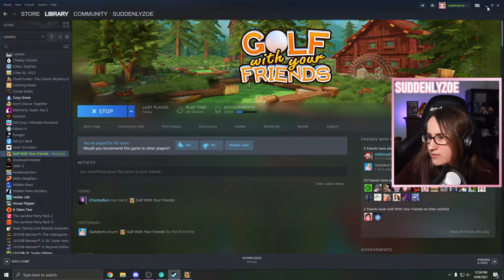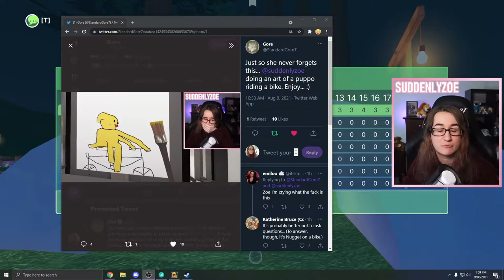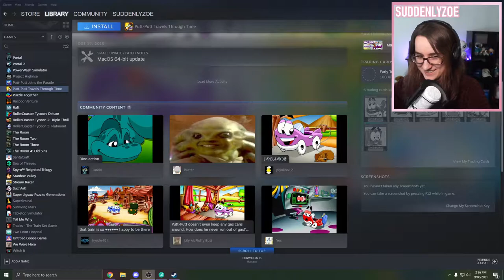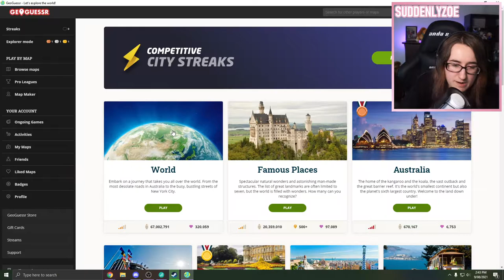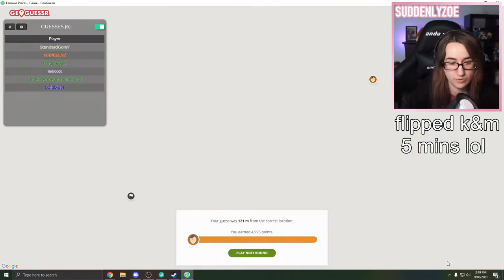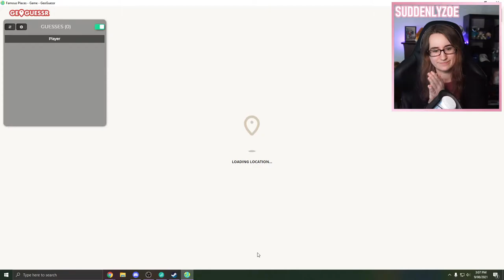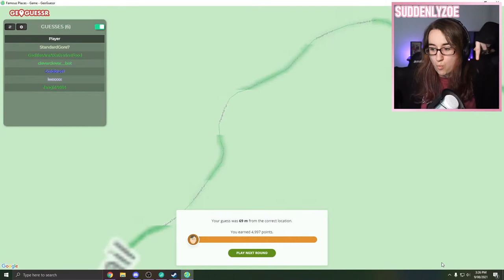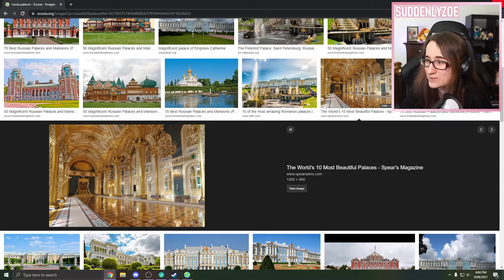12 Hour Stream pt 2 (August 9th 2021)